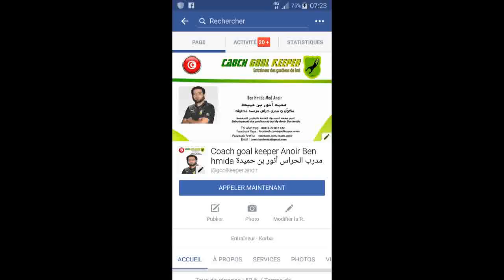تمارين حراس المرمى anoir ben hmida entraînement des gardien de but